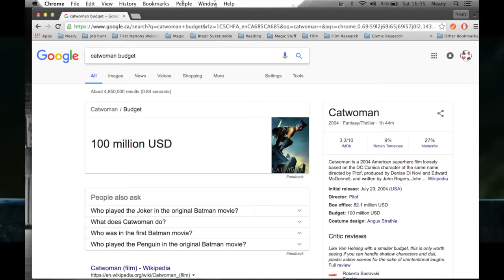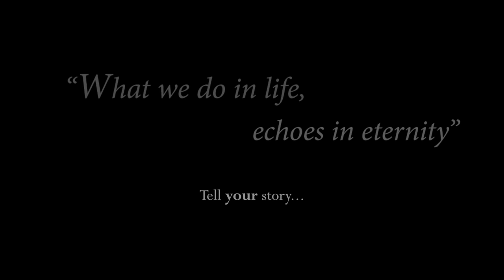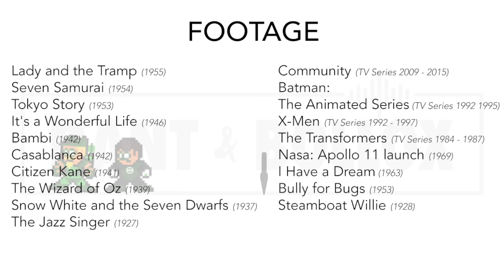'Say Something' - Why Movies Need Heart: Fixing Green Lantern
'The Power of Story': Everything we do comes down to the stories we tell. Comic book movies need to aim for more.

Committee-style filmmaking doesn't satisfy anyone, despite how much they pander = A rant about why superhero films need to give more creative control to filmmakers if they want to make an impact - financial or otherwise.

And the reason is a little more than just profits, it's about changing lives in some small way. Shouldn't the largest and most viewed art form in human history be aware of its power?

And there is so much power in story.

This one gets a little emotional.

*SPOILERS* for 'Green Lantern' ... and more.

05:48 - Fixing Green Lantern...kind of
10:00 - Why it matters (What a story means to me)

Did you find the deliberate mistake in the video? Let us know, maybe in the comments? Or be a rebel and use one of these friendly avenues:

And share us. And rate us on iTunes. And like us. Please please like us! What else are we going to do without validation?!

Spirit In The Sky - Norman Greenbaum
The Good, The Bad and the Ugly Theme- Ennio Morricone

Thanks to Joshua Hesselgrave for the designs of the 8-bit characters. Check them out on T-shirts, buttons, stickers, and lots more at

Now, go tell your story before someone else does it without you.